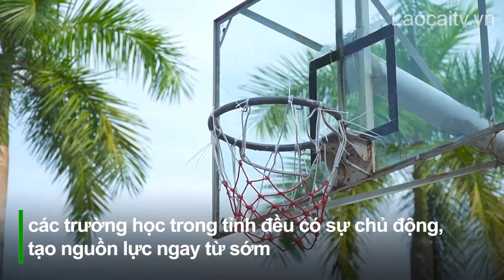Tích cực tập luyện chuẩn bị cho Hội khỏe Phù Đổng tỉnh Lào Cai năm 2023 | THLC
Laocaitv.vn - Chỉ còn một tháng nữa, Hội khỏe Phù Đổng tỉnh Lào Cai lần thứ IX năm 2023 sẽ chính thức diễn ra. Để chuẩn bị tốt nhất cho ngày hội thể thao lớn của lứa tuổi học đường, Trường THPT Chuyên Lào Cai - đương kim nhất toàn đoàn khối THPT đang tích cực luyện tập.

Đài Phát thanh - Truyền hình Lào Cai